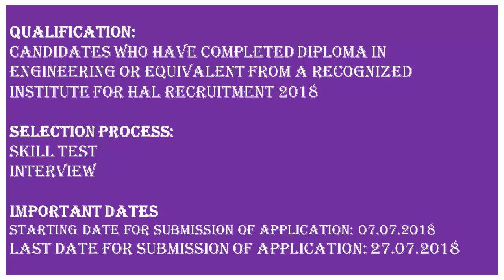Hindustan Aeronautics Limited Recruitment 2018 – 61 Technician Posts | Apply Now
Organization Name: Hindustan Aeronautics Limited (HAL)
Employment Type: Central Govt Jobs
Job Location: Korwa(Uttar Pradesh)
Total No. of Vacancies: 61
Name of the Post: Technician

Qualification:
 Candidates who have completed Diploma in Engineering or equivalent from a recognized Institute for HAL Recruitment 2018
Selection Process:
 Skill Test
 Interview
IMPORTANT DATES